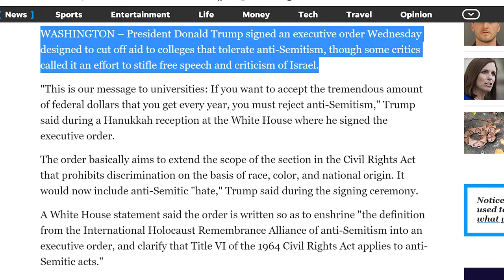Why Israel Destroyed 105 Palestinian Homes